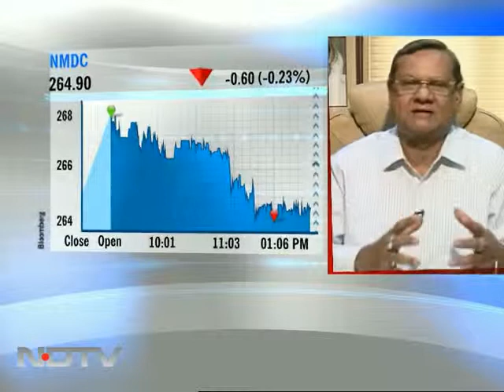NMDC hikes prices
Rana Som, Chairman & MD of NMDC, said it has introduced a new pricing mechanism from 1 April 2010.